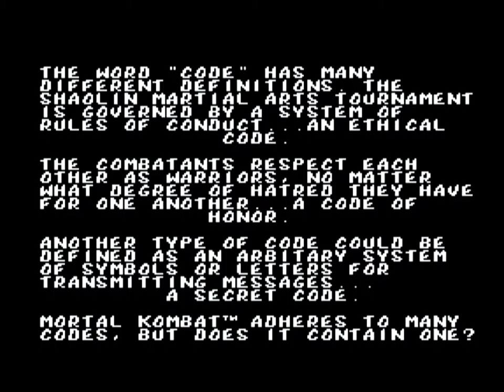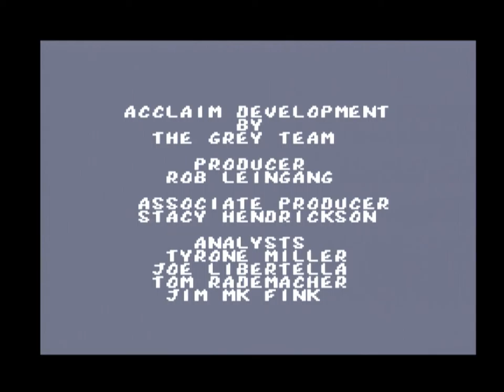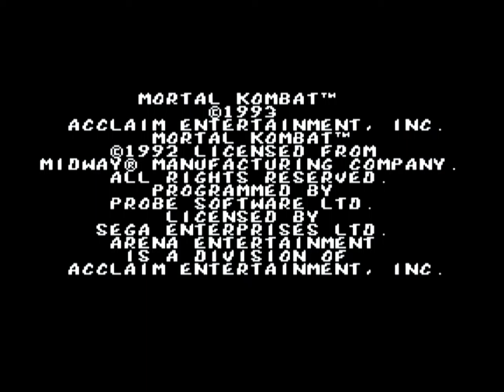Mortal Kombat - Master System (Sub Zero) 11:43 [PB] Speedrun [Game]